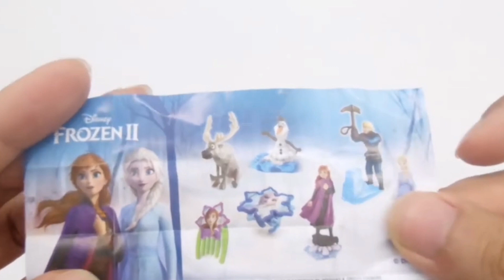New! Very Sweet Opening Kinder Surprise ASMR. Yummy Kinder Surprise Eggs. "Kinder Joy" Chocolate. #8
not TIC TOC CANDY

A surprise egg, also known under the brand name Kinder Surprise, is a 20 gram hollow chocolate egg, which contains a small surprise, often a toy that you can easily assemble yourself. The toy comes in an egg-shaped plastic capsule. The chocolate egg itself is made from cocoa fantasy, and is about 8 inches high and wrapped in tinfoil. The surprise egg was designed in 1972 by William Salice, an employee of the Italian candy manufacturer Ferrero. The manufacturer sells the eggs all over the world except in the United States, where non-edible items in confectionery are prohibited by law due to a choking hazard.

Over the years, the variety of gifts has increased to 15,000 different designs, such as cars, penguins, gnomes, smurfs and other characters from the movie and animation world.

Autonomous sensory meridian response (ASMR) is a particular tactile sensation characterized by a tingling sensation that begins at the back of the head and extends down the neck and back (the sensory meridian response).

ASMR is usually experienced as pleasant and soothing and can be induced by certain visual, auditory or tactile stimuli, including soft whispers, the crackling of certain objects, the sound or feeling of certain activities. Not everyone is equally sensitive to ASMR; some experience the tingling sensation less than others or not at all. The experience can therefore not be controlled (hence autonomous).